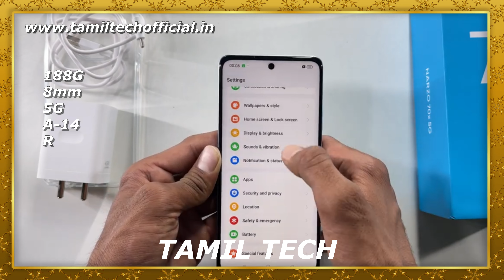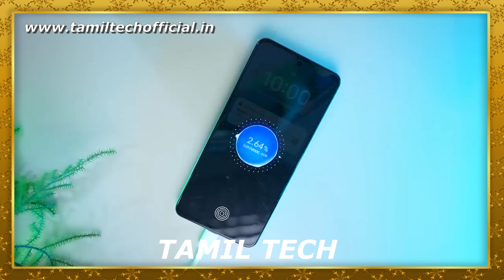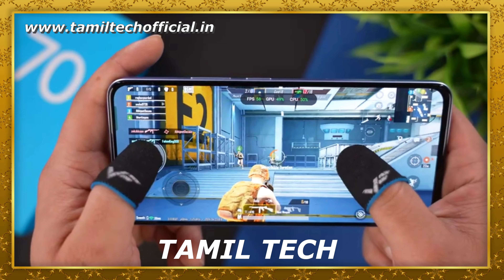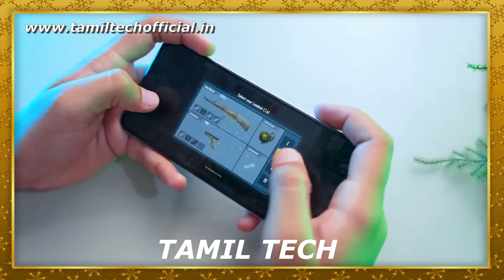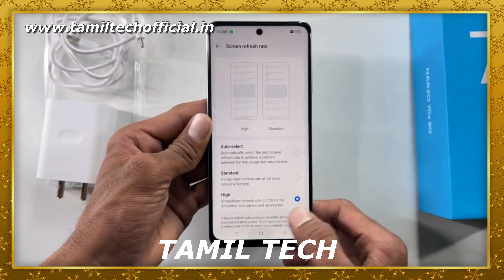REALME NARZO 70 - Honest Review - Tamil